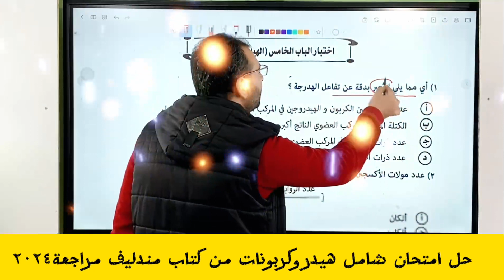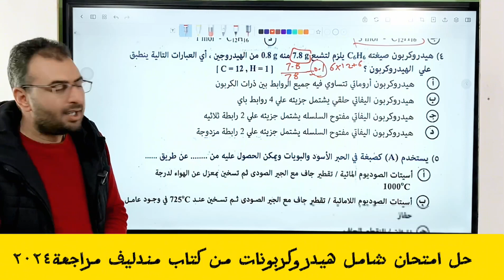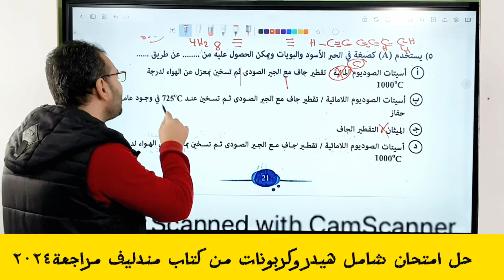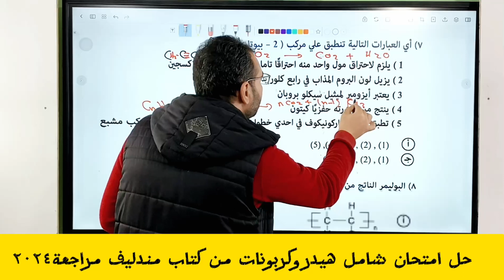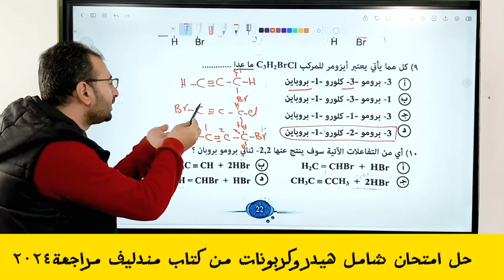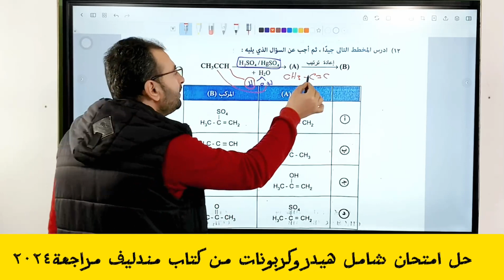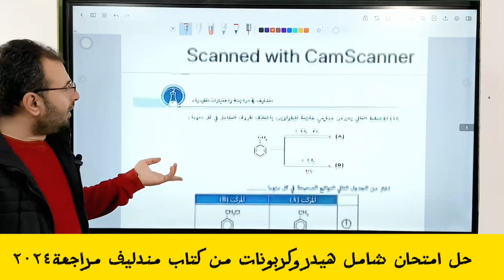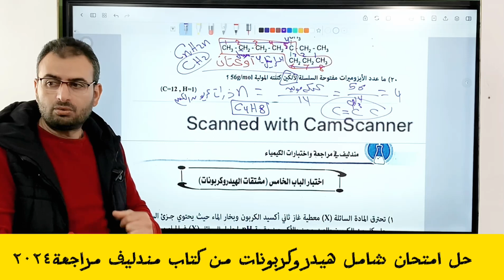حل امتحان شامل هيدروكربونات من كتاب مندليف مراجعة نهائية الجزء التاني من ص ٢١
فضل كتب كيمياء مراجعة نهائية ٢٠٢٤
كتاب الامتحان مراجعة كيمياء ثانوية عامة
كتاب الوافي مراجعة كيمياء ثانوية عامة
كتاب الايزو مراجعة كيمياء ثانوية عامة
كتاب افوجادرو مراجعة كيمياء ثانوية عامةكتاب مندليف مراجعة كيمياء ثانوية عامة كتاب التفوق
افضل كتب الكيمياء المراجعة النهائية 2024  وشرح مميزات وعيوب الكتب الخارجية وكيفية مذاكرة الكيمياء الفترة القادمة
مقارنة_بين_افضل_6_كتب-مراجعة كيمياء
افضل الكتب الخارجية مراجعة كيمياء ثانوية عامة2024